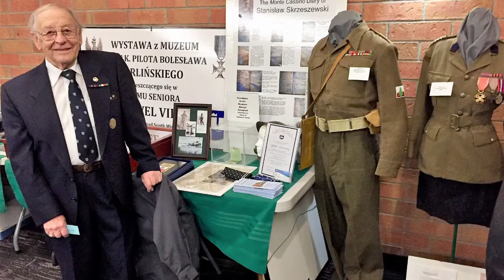Ask A Historian: Exploring the Orlinski Museum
Join us today on Ask A Historian as we explore the Museums and Archives of the Polish Armed Forces also known as the Orlinski Museum.

Matthew Wilkinson is joined by Robert Stanczyk from the Museums and Archives of the Polish Armed Forces who discusses the history of the museum, the historic figures and patrons that are honoured by the museum, current exhibits, and the exciting future plans for the museum.

The Museum and Archives of Polish Armed Forces is located in the Wawel Villa Senior home. One of the most renowned veterans of the home was Col. Boleslaw Orlinski, a Polish aviator, whose dream it was to create a museum in memory of the many Polish veterans who call Canada their home.

Orlinski passed away on February 28, 1992, leaving his memorabilia and funds to achieve this dream. As a means of honouring Boleslaw Orlinski's wishes and the other Polish veteran residents at Wawel Villa, the Museum and Archives of the Polish Armed Forces was created, affectionately known as the "Orlinski Museum" to the residents.

The Museum and Archives of the Polish Armed Forces was opened on February 24, 2002. Although most of the Polish veterans of World War II are now gone, the museum continues to keep their spirit and memory alive. The museum serves as a living tribute to the many Polish veterans who call Wawel Villa their home.